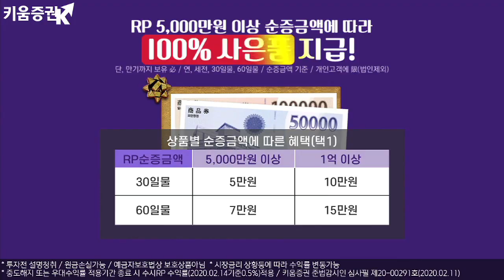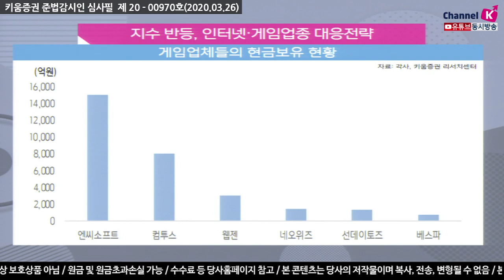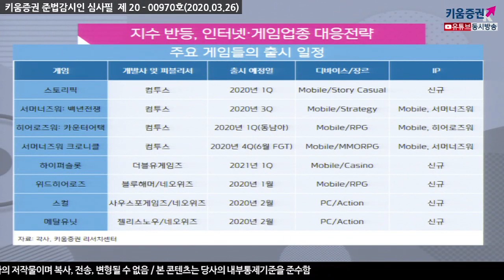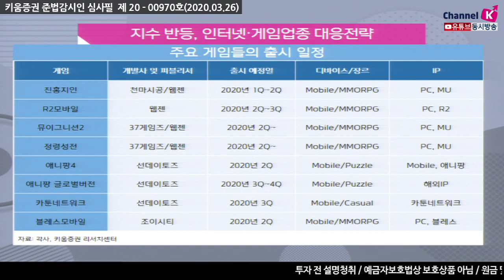[주식투자][기업분석] 애널리스트 리포트 / 지수 반등, 인터넷·게임업종 대응전략 ​(20.03.26)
최근 지수가 반등함에 따라 인터넷/게임업종도 큰 폭의 반등
하지만 예전 수준까지의 반등하기에는 온도차이가 있을 것​
이는 펀더멘털의 차이 때문.  인터넷업종은 1분기 매출이 감소할 것
​​코로나19로 인해 트래픽은 확대되었지만 주요 매출원인 광고매출은
기업체들의 수요감소에 따라 마케팅 비용을 줄이고 있어 부진할 것으로 전망​
업체들을 평가할 때 가장 중요한 것은 현금. ​현금보유량이 얼마나
되는지가 초기 반등에 관건. 현금은 엔씨소프트가 2.5조원,
​컴투스가 8천억원, 웹젠이 약 3천억원, 선데이토즈가 1300억원,
​네오위즈가 1400억원, 베스파가 750억원정도 ​보유한 현금 및
현금창출 능력이 높은 업체들은 주가 하락에도 안전핀
역할을 할 수 있기 때문에 반등을 쉽게 꾀할 수 있다는 장점​

강병욱 채널K 앵커, 김학준 선임연구위원 키움증권 기업분석팀
​「좋아요」와 「구독」 잊지 말고 눌러주세요​​​